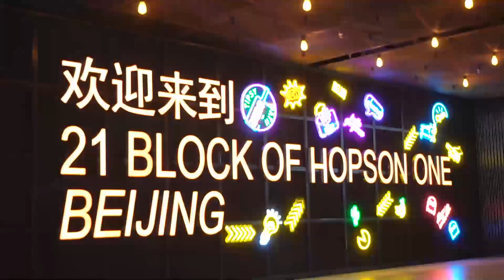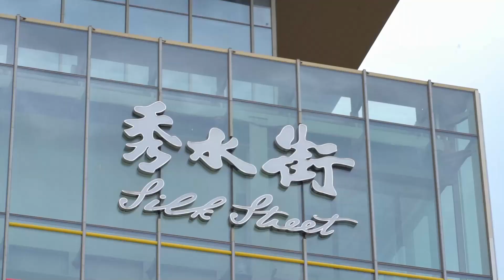Beijing CBD, Your place to live it up!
The Beijing central business district, or Beijing CBD, is the primary area for finance, media, and business services in Beijing, China. Nearly 60% of Beijing’s Michelin restaurants, more than 60% of its Black Pearl restaurants and nearly 50% of its cafes are located here. The Beijing CBD is a business center comparable to Manhattan in New York and Central Hong Kong, and is a showpiece for Beijing to the outside world. Let's see what Beijing CBD has in store!